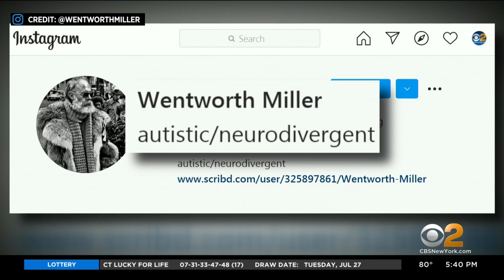Actor Wentworth Miller Re-Ignites Conversation Around Adults With Autism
One in 54 children in the United States is diagnosed with autism spectrum disorder, and increasingly, more adults are realizing they too fall on the spectrum. An actor's public admission is re-igniting the conversation around autism; CBS2's Jessica Moore reports.